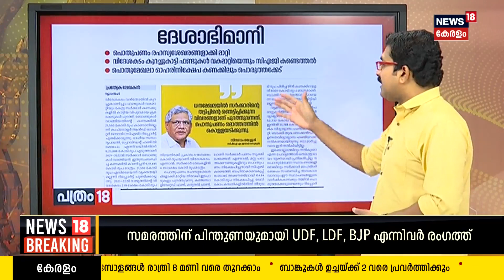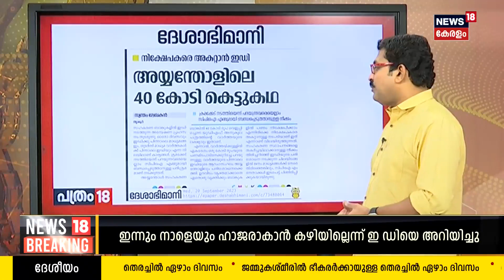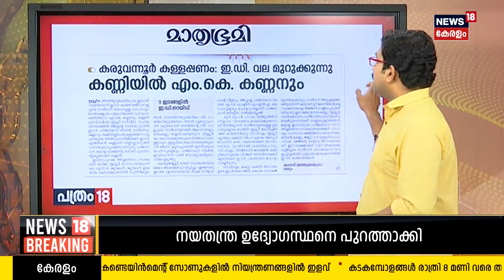Pathram 18 | ഇന്നത്തെ പ്രധാന പത്ര വാർത്തകൾ - Newspaper Headlines |Morning News | 19th September 2023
Pathram 18 : ഈ ദിവസത്തെ പ്രധാന പത്ര വാർത്തകൾ ഒറ്റനോട്ടത്തിൽ അറിയണോ? നാട്ടിൽ നടക്കുന്നത് അനുനിമിഷം അറിയണ്ടേ? കാണു, ന്യൂസ്18 കേരള.